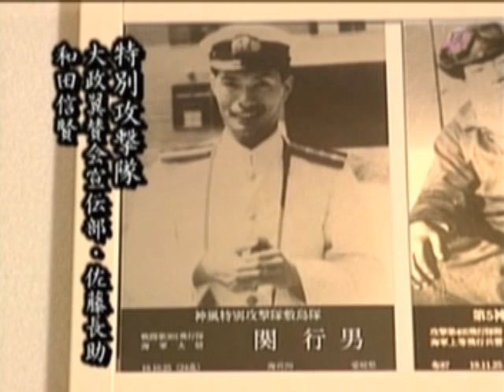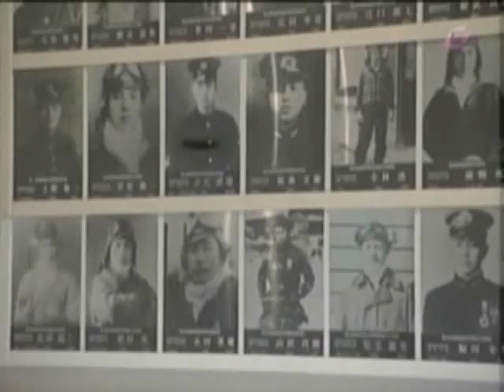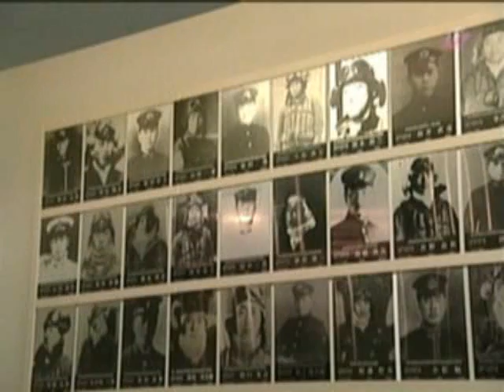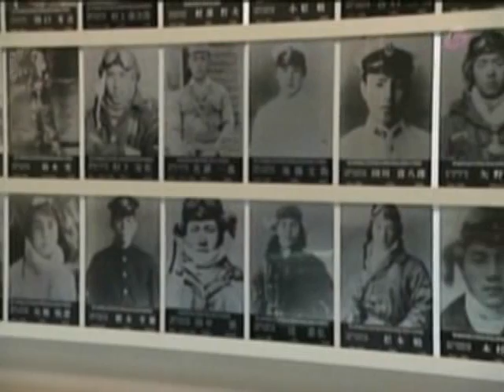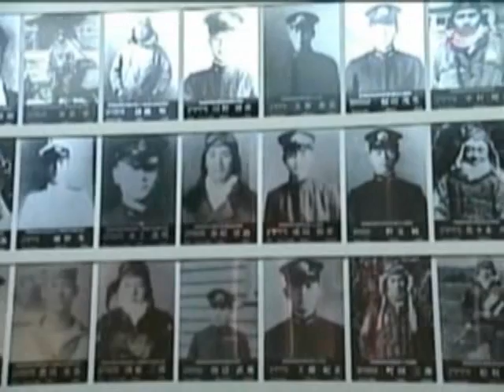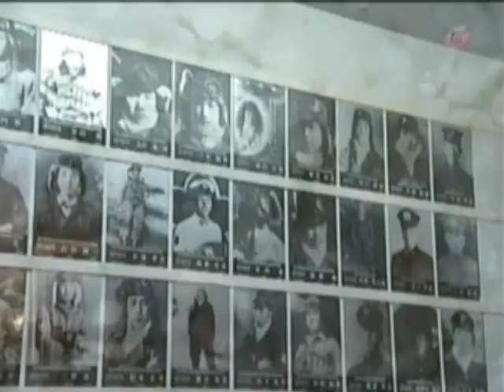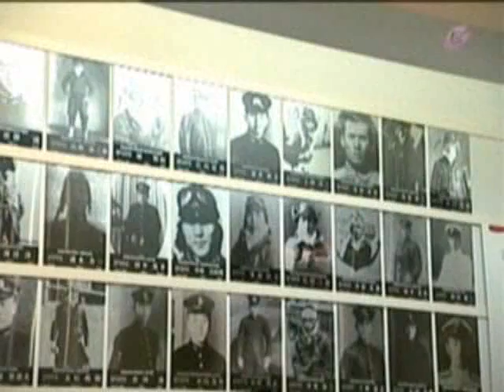終戦特番 天皇陛下の御詔勅と英霊に捧げる歌 (7-6)